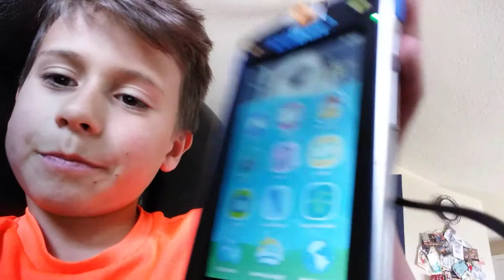Phone time i didnt end the video how i wanted too